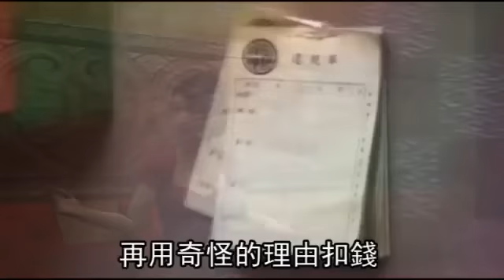兄弟檔逼陪酒還債 酒女債還不完 還倒貼--蘋果日報 20141003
【動新聞╱綜合報導】陪酒還債卻還不完！在台北市林森北路擔任酒店經紀的林姓兄弟（28、27歲），利用網路誘騙缺錢女子，2年來強逼數十名女子陪酒還債，更惡劣的是，兄弟檔還以「遲到、態度惡劣、不會笑」等名目苛扣皮肉錢，每次罰款5千元，甚至有女子陪酒1個月沒錢領還要倒貼。
  警方調查，曾有被害女子想脫逃，兄弟檔便自稱竹聯幫麒麟堂分子，脅迫女子家人、痛毆男友，逼他們再簽18萬本票，兄弟檔靠血汗壓榨，2年來至少獲利500萬元，當被害女子活在水深火熱時，兄弟竟各自買了價值400萬元的BMW 335i系列的敞篷跑車，及價值200萬元的Infinite G37S跑車代步。警方昨逮捕林姓兄弟檔等6名嫌犯，訊後依組織犯罪、恐嚇、人口販運等罪嫌移送法辦。